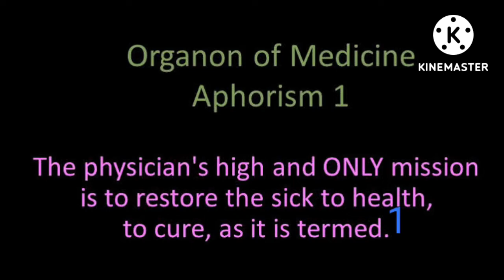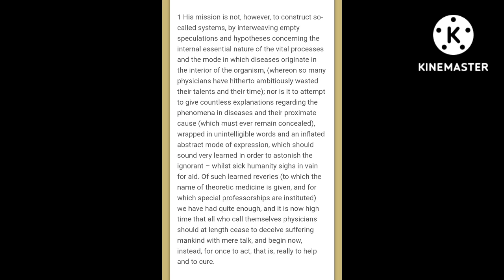#1 ||Aphorism -1 Explanation||Mission of the physician ||Theoretic medicine ||Organon of medicine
Aphorism 1...

Theoretic medicine &  Mission of the physician...